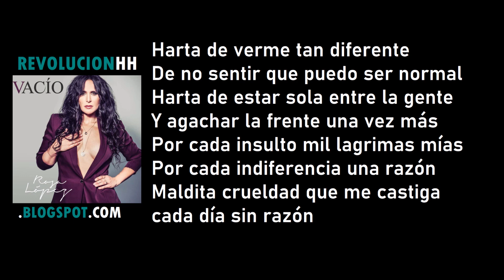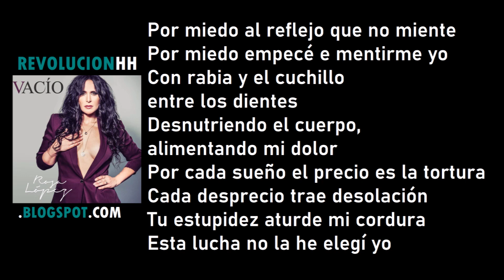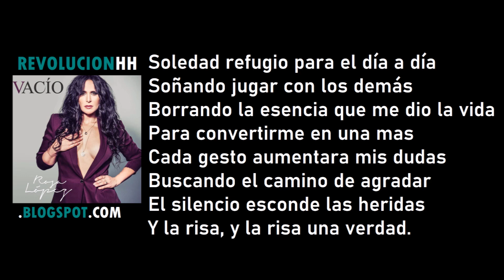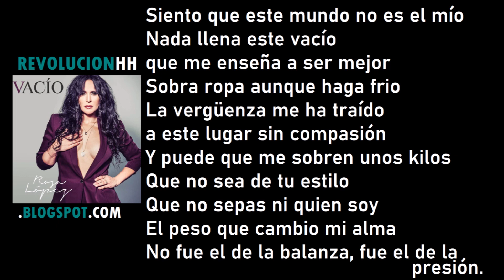Rosa López - Vacío | Letra